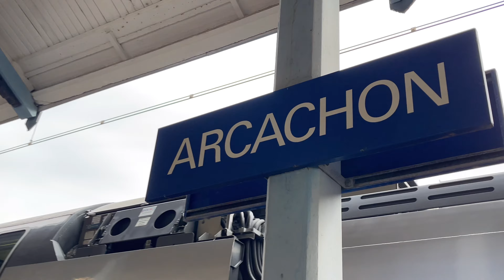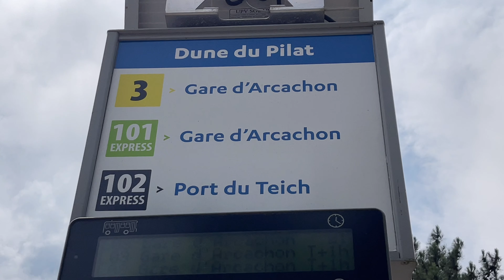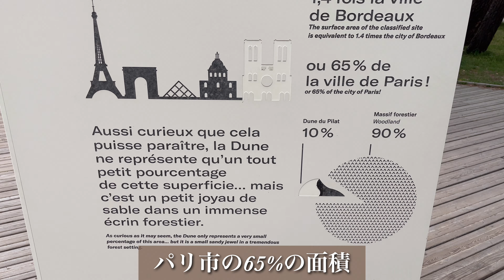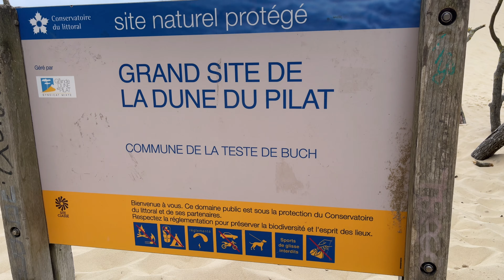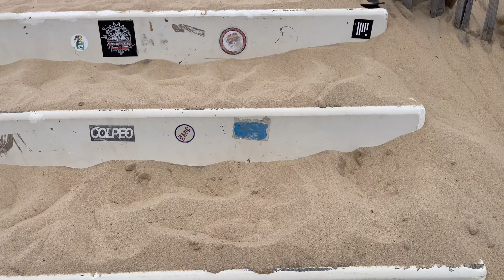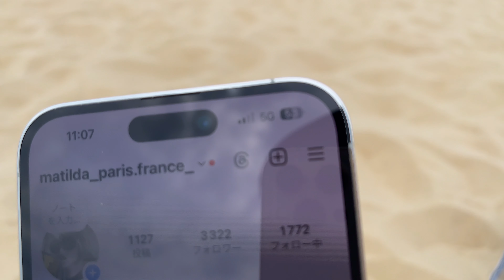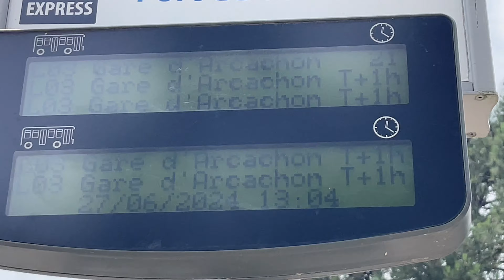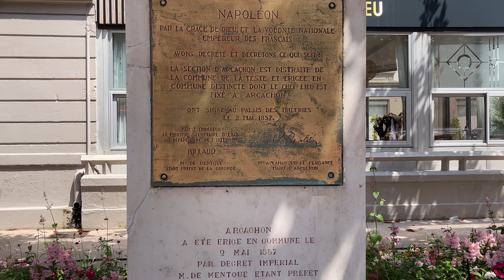【アラ還ひとり旅】ヨーロッパいち高いピラ砂丘😳ボルドーから日帰り旅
ヨーロッパ最大のピラ砂丘は、
電車でボルドーからアーカッション、
そこからバスで日帰りできます🇫🇷

夏だからといって薄着で行くと、
乗り物の中はかなり冷えているので要注意🤗

フランスの宣伝部長まちるだより
ご視聴のお礼申し上げます🌹

◼️私はパリ暮らし15年のフランス人🇫🇷
40歳の時に関東からパリに移住しました🤩
フランスが好き過ぎて、フランスの宣伝部長を

ガムシャラに突っ走ってます✨
ぜひ応援をよろしくお願いします🙏🏻

おススメや情報、イベントなどをシェアしています🇫🇷フォローをしていただけたら嬉しいです💕

コラボ、お仕事関係の連絡は
なぜフランス愛が強いのか、そのワケは、

一生住みたかった国、フランスの国籍をもらった
恩返しのため、フランスの魅力を発信しています🇫🇷

在住者が知る旅行で役立つ情報、
フランスの特別な日の景色、
🇫🇷で自分を貫いて生きる人ドキュメンタリー

　　この3パターンの動画を投稿しています。

　　そんな私のフランス愛を
2022年12月に本にしました🇫🇷
タイトル【私、フランスと結婚します】

　皆さまのおかげでアマゾンランキング
【海外旅行ガイド】【歴史•地理】２部門1位獲得

　　　　　　　　ほかにも
　　　　　🔳フランス旅の同行
　　　　　🔳パリ旅のプラン作成

旅を120%濃ーい思い出に輝かせるお手伝いをしています。

これからも役立つ情報を配信していきたいと思っていますので応援よろしくお願いします🙏🏻

経歴
神奈川県川崎市生まれ。
化粧品会社入社後
ビューティーアドバイザー
メイクアップアーティスト
エステティシャンとして、
東京都内、横浜を中心に活動。
ショップチャンネルにも出演する。

しかし、日本での働き方や暮らしに疑問を持ち、
海外に目を向け始める。
語学学校でフランス語の勉強を始め、
2003年フランスに短期留学。
思い描いていたのとは真逆のフランスの暮らしに夢中となる。
日本へ帰国後もフランスでの暮らしが忘れられず、フランスへの長期留学、滞在を３度繰り返す。

2012年、パリ第８大学音楽学部入学。
その後フランスで勤務を開始し、
フランス国籍を取得。
フランス人となる。

Music Information
楽曲を使わせていただき感謝しています。

Cocktail Glass by MATSU
RAINY GARDEN by SAKURA BEATZ.jp
楽しい帰り道　by GANO